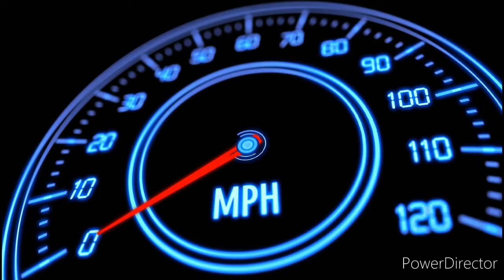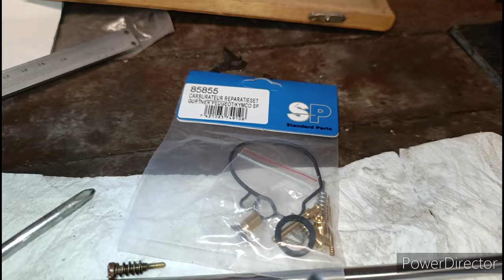Réparation carburateur Speedfight